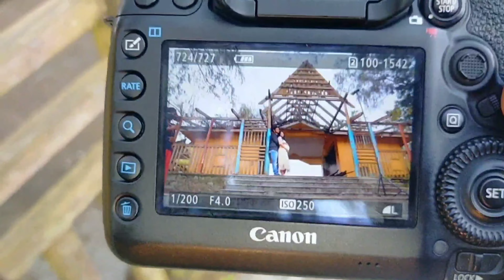ഞങ്ങടെ ചെറിയ Maternity ഷൂട്ട്‌ എക്സ്പീരിയൻസ് aneee..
ഒരു ചെറിയ വീഡിയോ anetto guys... Please  do watch and support